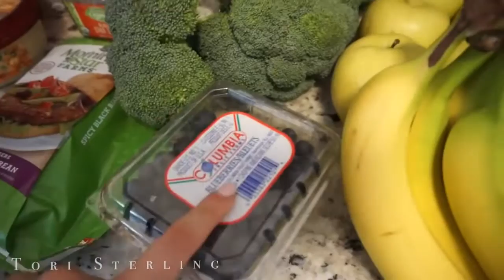How to Start Eating Healthy on a Budget Green Juice Recipe